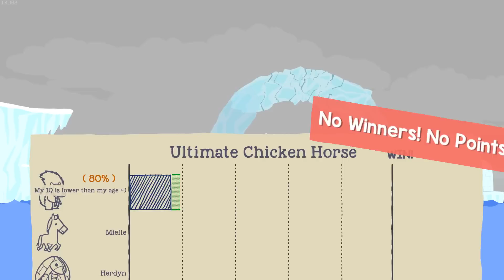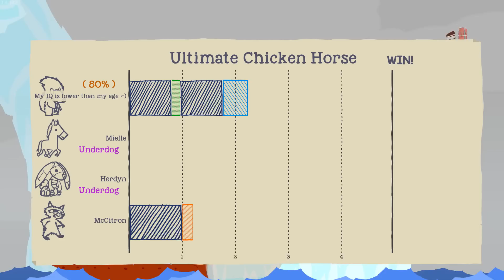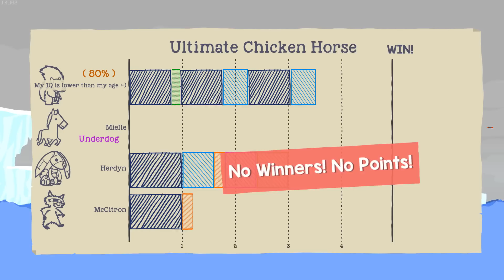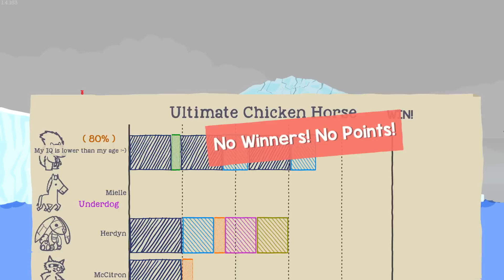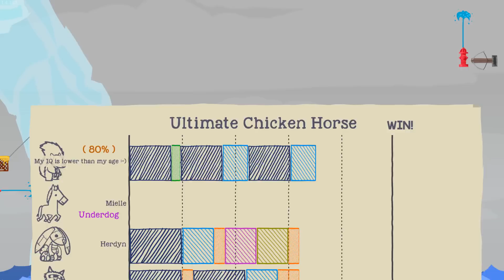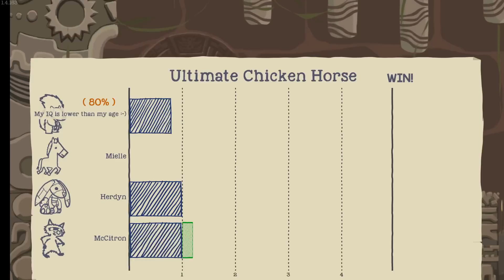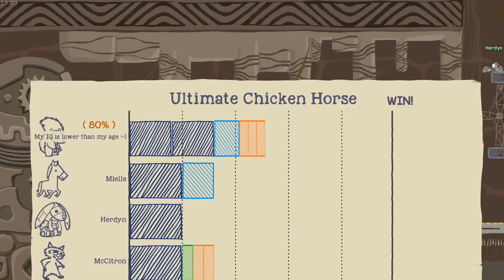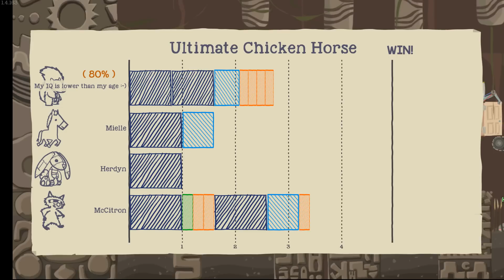JATKA! 🐤 Ultimate Chicken Horse w/ HERDYN, MARWEX, MIELLE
Domino2055
Adam Bocek
fvujfanda
Tomáš Škarda
Filip Farkaš
Ondřej Kadera
Michal Hroš
Karolína Brabcová
Michalek Kožák
Terry Doležalová
Libor Husky Semotán
Nicolas Voženílek

Bitcoin peněženka: 1DXbpxmiQHjUhYDLFY9UUxsbGHtZrQwVGn